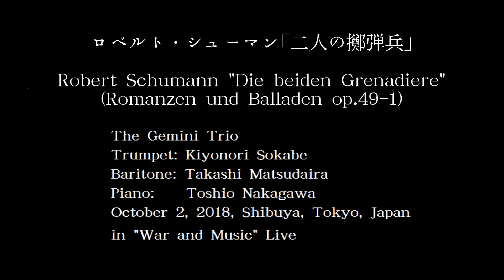ロベルト・シューマン「二人の擲弾兵」 Robert Schumann "Die beiden Grenadiere" (Romanzen und Balladen op.49-1)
ナポレオン戦争直後、ロシアに虜囚となっていた二人のフランス兵が解放されたが、故国フランスで皇帝（ナポレオン）が捕まってしまったという報を聞いて『どうしよう、死んでしまおうか』と話し合っているというハイネの詩にロベルト・シューマンが曲をつけたものです。2018年10月2日ライブ「戦争と音楽」における演奏。

Performed by the Gemini Trio (Trp. Kiyonori Sokabe, Baritone Takashi Matsudaira, Pf. Toshio Nakagawa) in Live "War and Music" on October 2, 2019, in Tokyo.